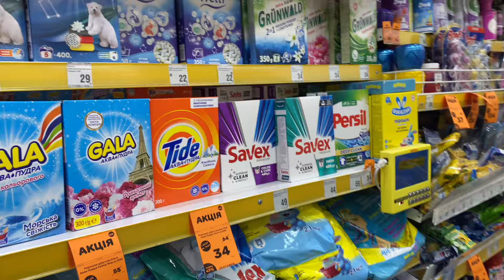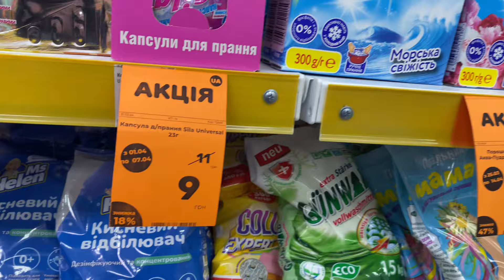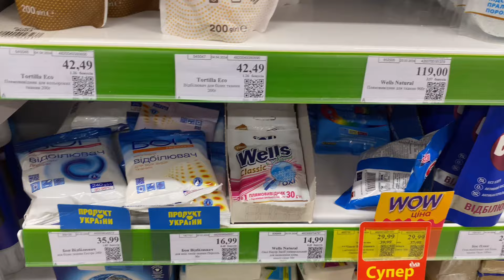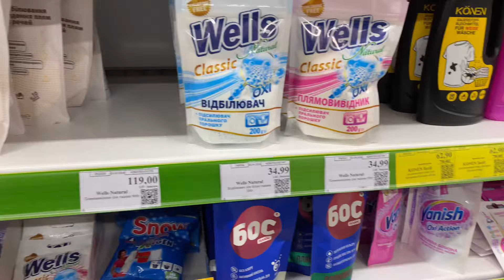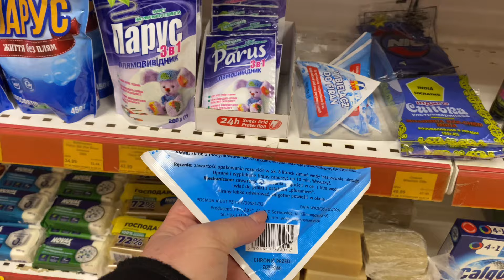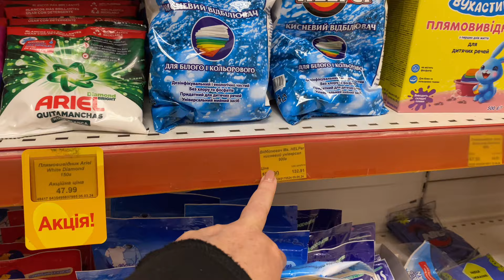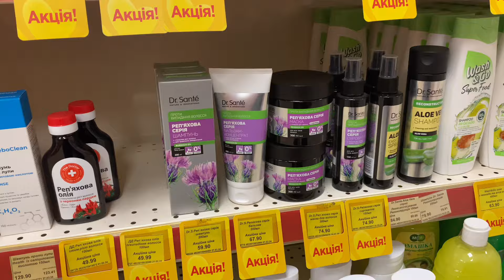6.04.2024. Готуємось до Паски. Миєм вікна,прибираємо.